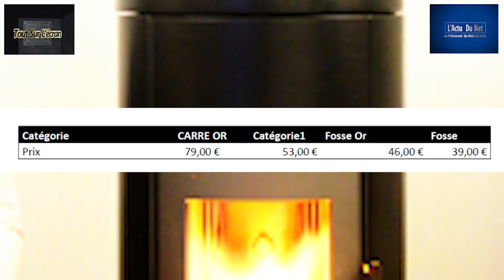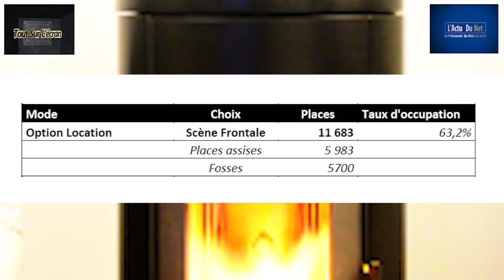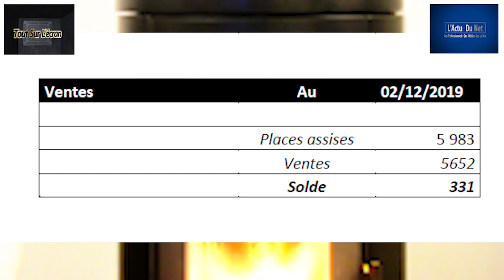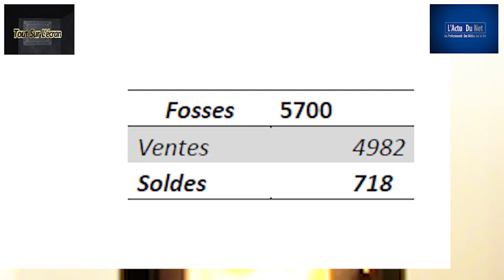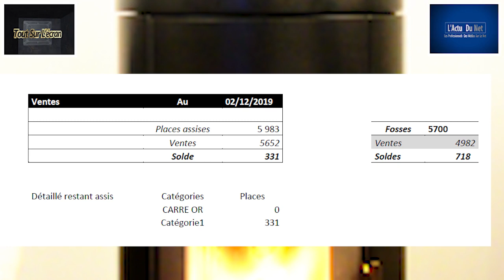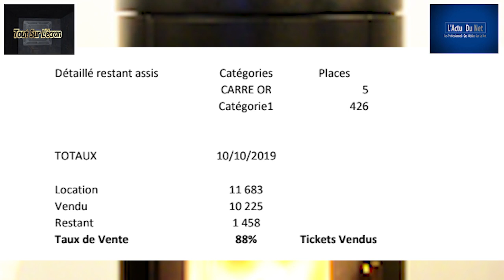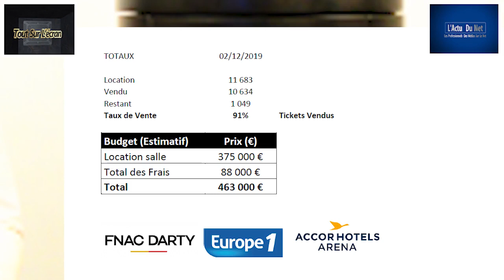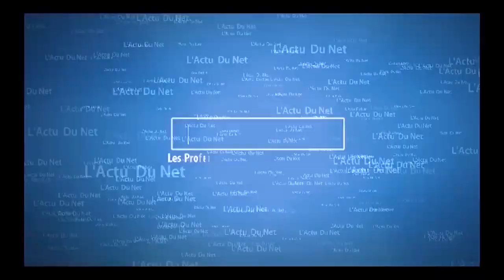⛔URGENT: FALLY IPUPA AKEBISI 👉BA CHRONIQUEURS YA KIN PONA BA FAUSSES INFORMATIONS YA BERCY NAYE...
🔴URGENT: FALLY IPUPA MET EN GARDE LES CHRONIQUEURS DE KINSHASA QUI RÉPANDENT  LES FAUSSES INFORMATIONS CONCERNANT SON CONCERT DE BERCY EN FÉVRIER 2020